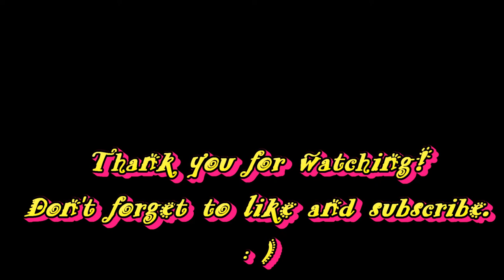Acrylic Pouring on ceramic coffee mugs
I decided to try Acrylic Pouring on ceramic coffee mugs. I just wiped them off before I started to make sure they were clean.
I did a dirty pour on each of the mugs.
I let them dry for a couple weeks. Then, I sealed them. I used dishwasher safe Mod Podge on one mug.  One the other mug, I used Dupli-Color clearcoat enamel.
Colors I used are:
Artist Loft metallic cobalt blue, metallic red and metallic white,
FolkArt 14 Karat gold.
All my paints are mixed with Liquitex pouring medium, Floetrol and a bit of water.

The Products I use daily are:
Revolving cake stand turntable 12 inch
12 inch round silicone mats
Magnetic Mixer with stir bar
1 Inch Magnetic Stir Bars + Magnetic Retriever
Specimen Cups with Lids
Jumbo Natural Craft Sticks (wooden)
Plastic Tongue Depressor
Silicone Spatula
Plastic Condiment Bottles
Plastic Beaker Set of 6
Squeeze Bottles with Yorker Red Cap
Liquitex Professional Pouring Medium
Butane Torch Lighter
Giant Push Pins
Glad Press and Seal
Floetrol Additive
Powder-Free Nitrile Gloves Blue
Powder-free Nitrile Exam Gloves Pink

Amazon store link for everything I use on a daily basis
Amazon Wish List

My paints are mixed with my pouring medium, which is 60% Liquitex pouring medium, 30% Floetrol, 5% water and 5% Golden GAC800.
No silicone was added.
My cloud effect mix is 1:1:2  Artist Loft Flow Acrylic White,  Behr Satin Enamel Ultra Pure White and pouring medium.

CONTRIBUTE a buck or 2 to help me continue to create Acrylic Pouring videos.